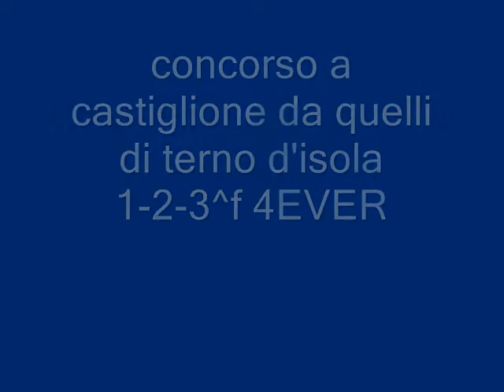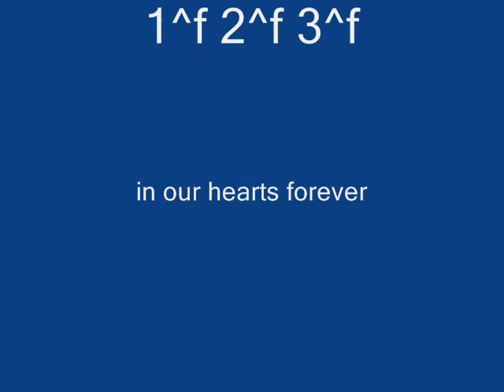mix concoso musicale di castiglione con she's a rebel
un mix delle foto fatte al concorso di castiglione delle stiviere e alle gite fatte kn la mia klasse..
by stellina95